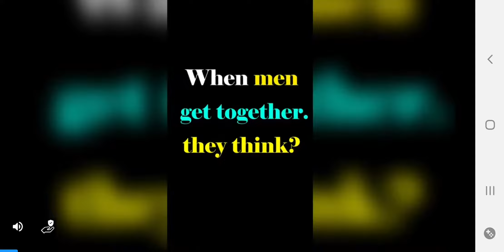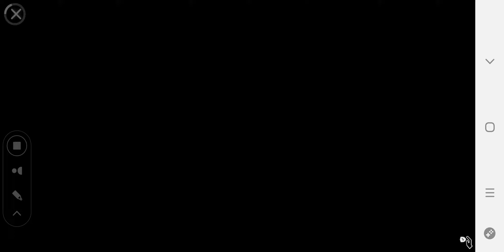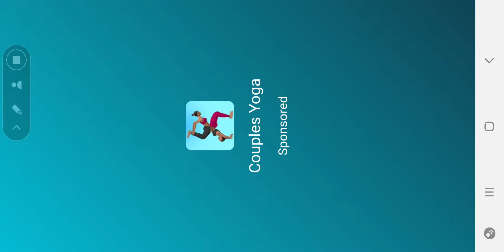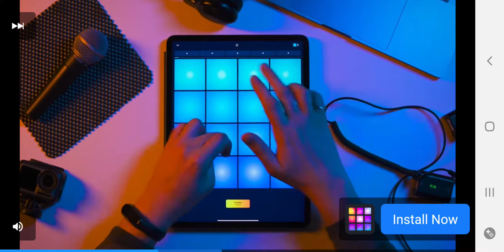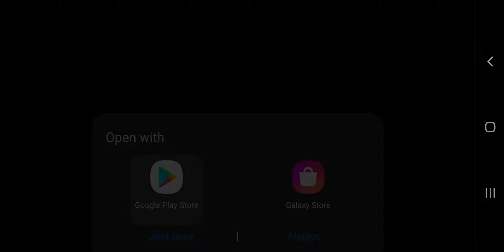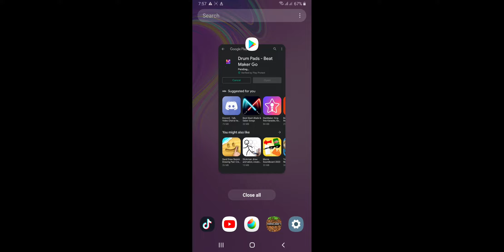FMF MOD gameplay